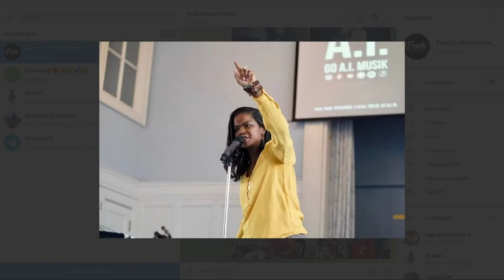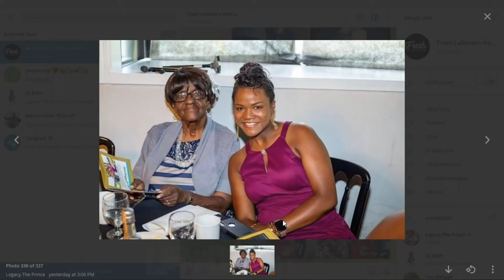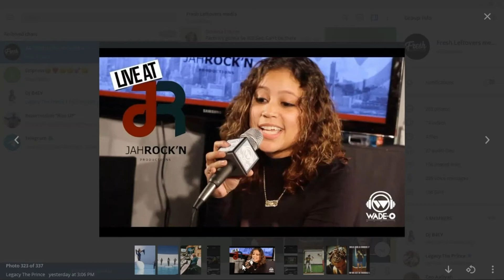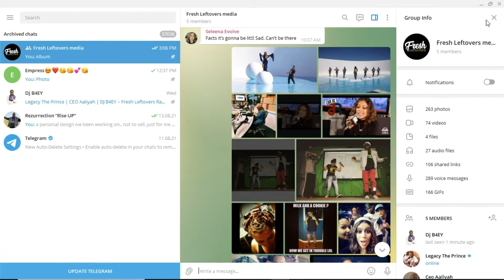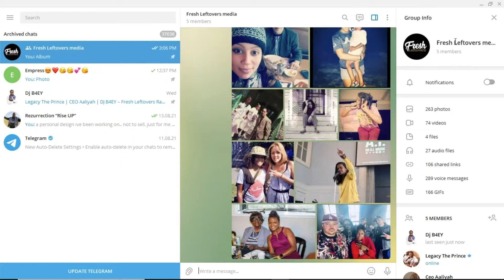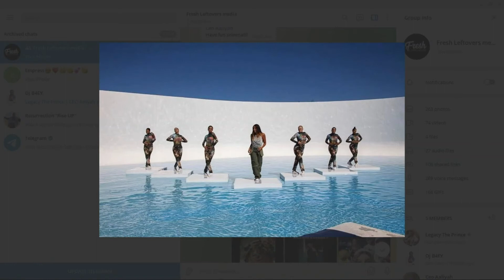Angie Rose and A.I. The Anomaly - Fake or Real Christians - Are You Graced To Be A CHH Artist?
Let's be real, the people in the church are not perfect contrary to what many people believe! We are all sinners and it's better to be honest with ourselves and each other. We all need salvation, and the only way to need salvation is to know you NEED Jesus because we are sinners! Luke 5:32

What are you thoughts?

TAP IN to the socials.

Follow Angie Rose & A.I. The Anomaly

Follow Us & Check out More From The Fresh Leftovers Radio Show
Listen to the entire show by clicking the link and choose your preferred platform